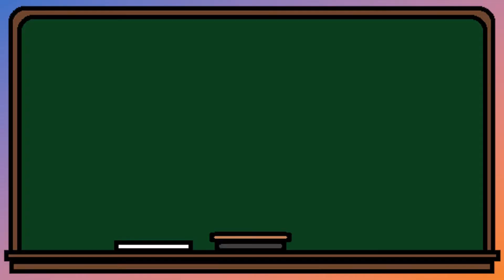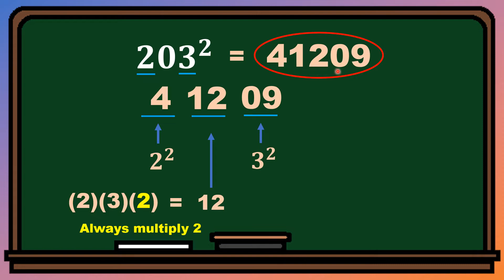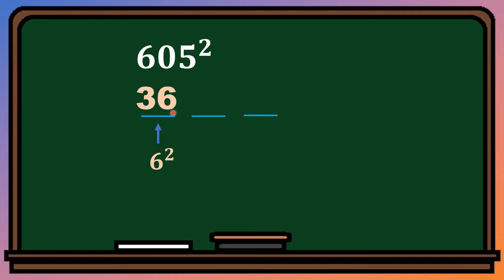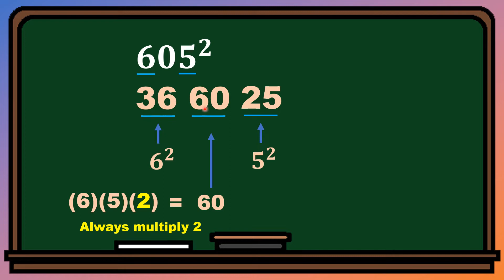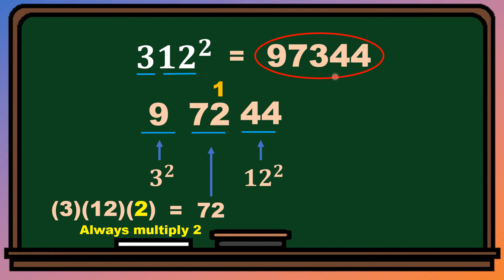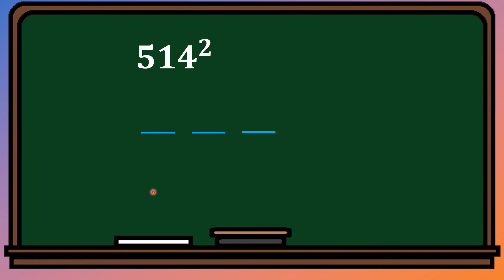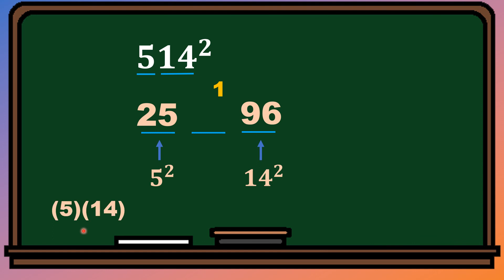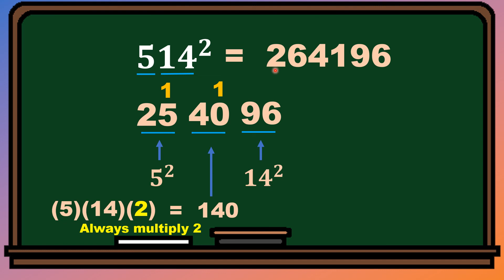FAST VEDIC MENTAL MATH TRICKS // SQUARING ANY THREE DIGIT NUMBER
Best logic that you have ever seen
Its an amazing tool to find square of any three digit number in seconds without calculator
Very logical and easy to remember...
fast math
vedic math
vedic maths
mental math
mental math tricks
mental math secrets
math tricks tagalog,
math tricks addition,
math tricks for grade 7,
math tricks and techniques,
math tricks and tips,
math tricks and hacks,
math trick tiktok,
math trick for multiplication,
math trick multiply,
math trick to multiply 3 digit numbers,
mathe tricks,
math tricks for grade 3,
math tricks fraction,
math tricks for multiplication,
math tricks geometry,
math tricks hands,
math tricks high school,
math tricks part 4 how to solve the 6s challenge,
5 math tricks that will blow your mind,
class 5 math tricks,
top 5 math tricks,
5 minute crafts math tricks multiplication,
math tricks 6th grade,
shortcut math tricks 610,
math tricks class 6,
math tricks for 6th graders,
math tricks 7 class,
7 minute trick math,
7th math tricks,
7 math tricks,
8th scholarship math tricks,
math shortcut tricks class 8,
8 awesome match tricks,
math formula class 9 tricks,
math card trick 9 cards,
math trick
math tricks
fast mental math tricks